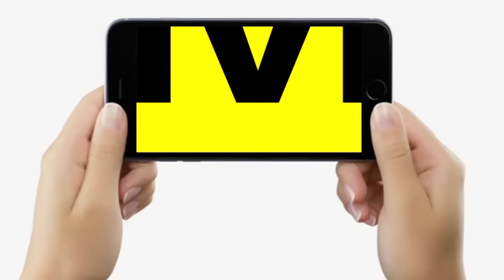Bihar 5th Phase Voting में पलटा खेल, Pappu Yadav ने Heena Shahab, Rohini Acharya? RJD | Bihar News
देखें वीडियो, हीना शहाब पर पप्पू यादव ने फिर दिया बड़ा बयान, पलट गया खेल? बूथ कैप्चरिंग हो रही, पत्थरबाजी भी? रोहिणी आचार्य की बढ़ी टेंशन ?...

Bihar 5th Phase Voting में पलटा खेल, Pappu Yadav ने Heena Shahab, Rohini Acharya? RJD | Bihar News | LiveCities